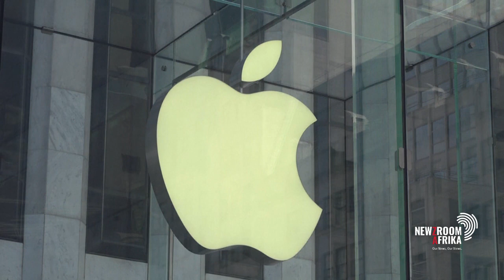Patrice Motsepe-backed Sun Exchange just got a big investment boost for a new project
Sun Exchange, a company backed by Patrice Motsepe’s African Rainbow Capital, has an interesting model - crowdfunding for solar panels. Head of equity research at FNB Wealth & Investments, Chantal Marx, elaborated.